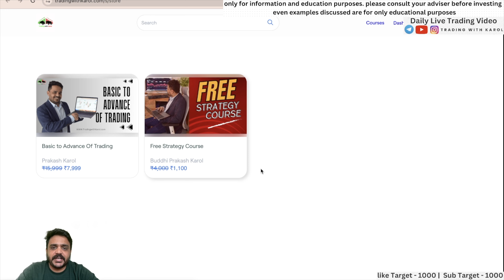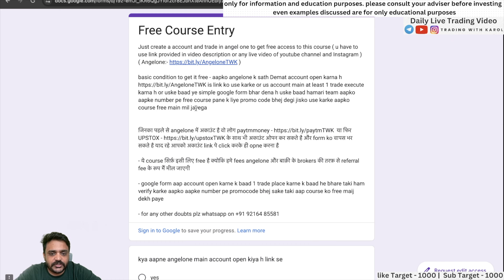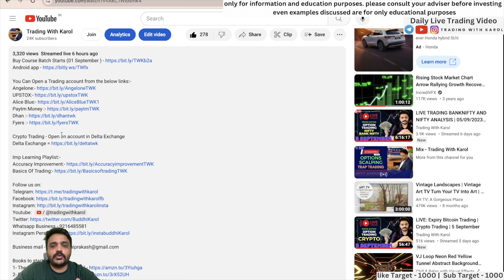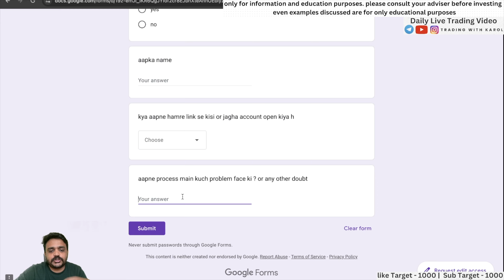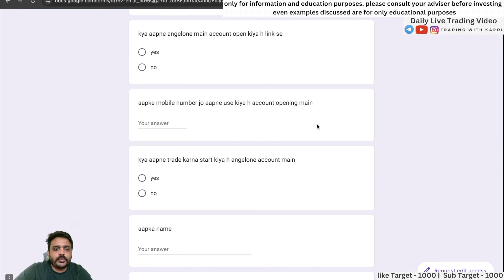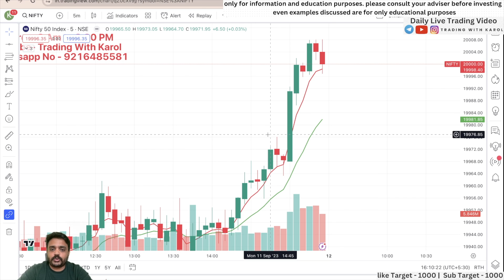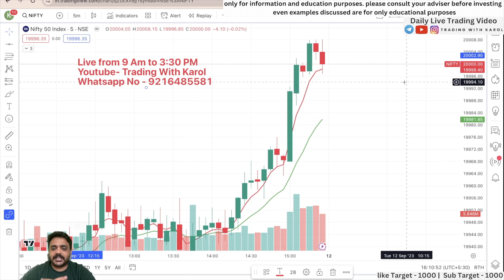Get Ultimate Strategy Course Free | Trading Course free